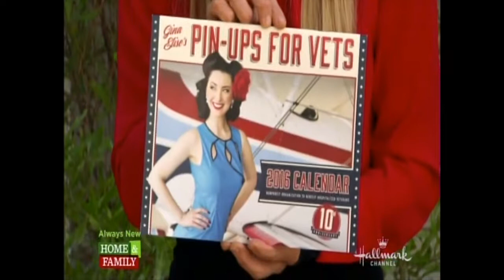Home and Family Appearance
The entire segment from our appearance on Home and Family. Pin-Ups for Vets is an amazing organization I'm thrilled to represent!